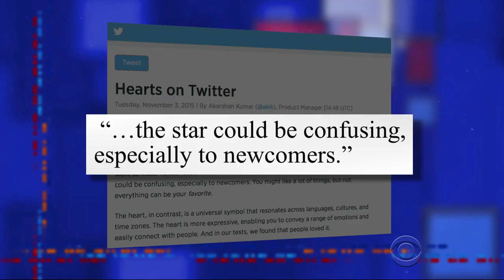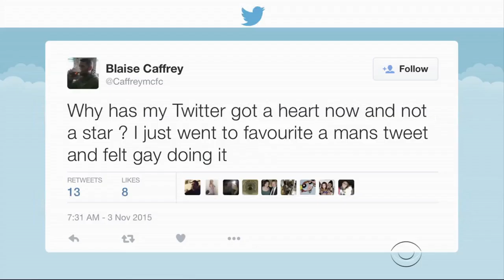Twitter Has Ruined Everything With Its Lousy Hearts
Twitter made a radical change to how you show you like something this week, and now the world will never be the same.